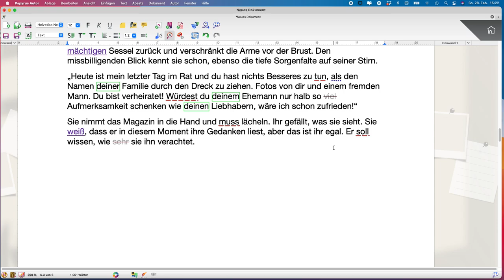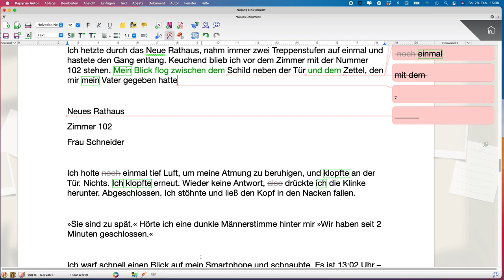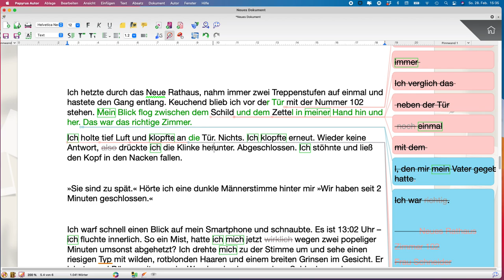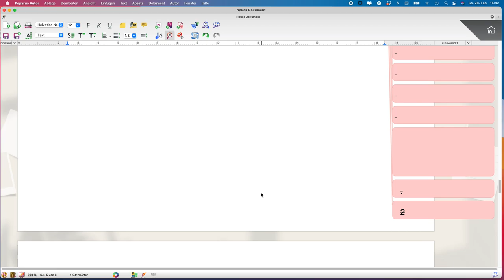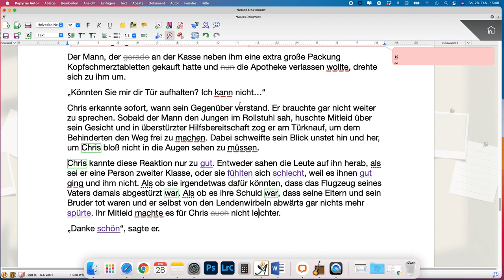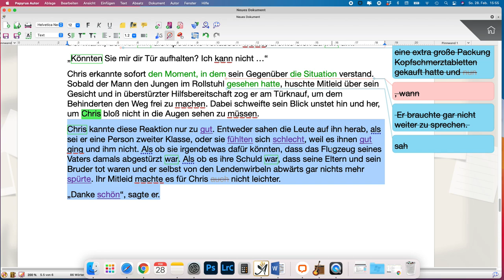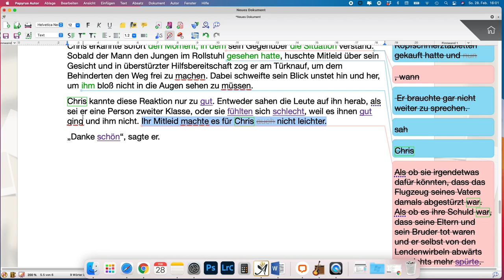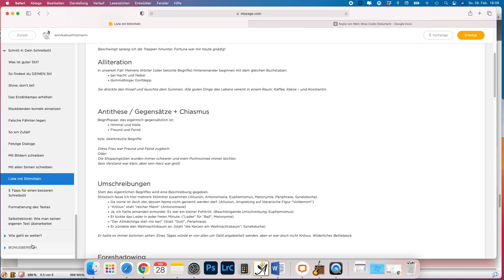Live-Lektorat eurer Texte (2) | Vom Schreiben leben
Eine zweite Runde "Live-Lektorat", obwohl es gar nicht live ist. Da mein Internet mich beim letzten Livestream verlassen hat, war es mir sicherer, dieses Video vorab aufzunehmen und euch das Lektorat so zur Verfügung zu stellen.
Hier folgen nun also zwei weitere Texte. Lasst uns gerne im Chat darüber reden!

*** Wichtig: Bis zum 1. März kannst du meinen Schreibkurs noch zum vergünstigten Preis buchen. Anschließend wird der Zugang geschlossen und der Preis steigt bei der nächsten Öffnung (ca. Mai/Juni 2021). So günstig bekommst du den Kurs nicht noch einmal!
Ab März gibt es zudem auch Feedbackrunden, in denen deine Fragen beantwortet werden!